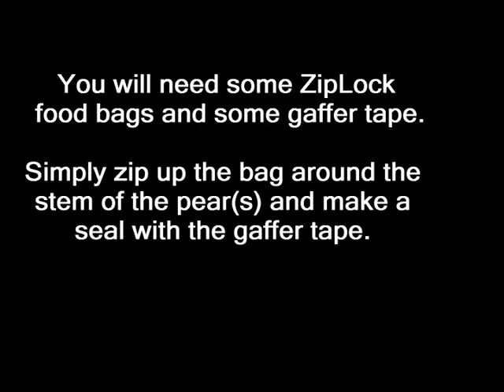Pear protection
Protect your pears against pests without spraying.